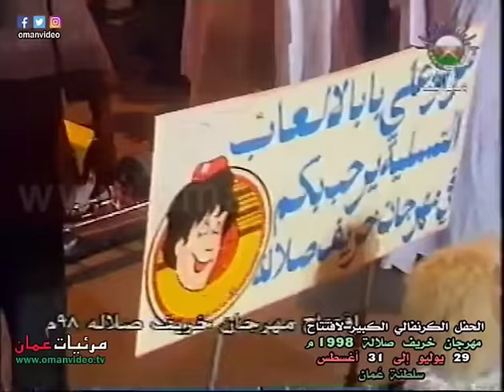الحفل الكرنفالي الكبير لافتتاح مهرجان خريف صلالة 1998 م محاقظة ظفار- تلفزيون سلطنة عُمان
الحفل الكرنفالي الكبير لافتتاح مهرجان خريف صلالة 1998 م
( من 29 يوليو إلى 31  أغسطس 1998م  )  محاقظة ظفار - صلالة
تحت رعاية معالي السيد / مسلم بن علي البوسعيدي  وزير الدولة ومحافظ ظفار
الأشراف : عبدالسلام بن أحمد الرواس